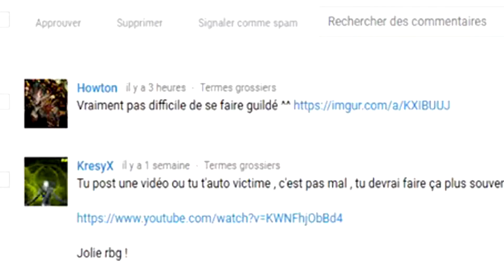Kresyx spotted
merci howton tu sers à quelque chose au moins